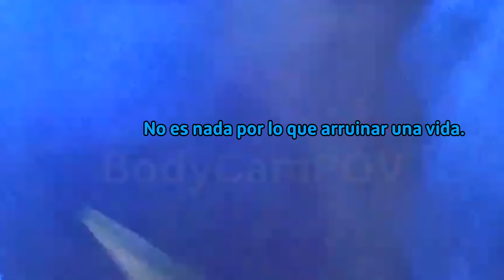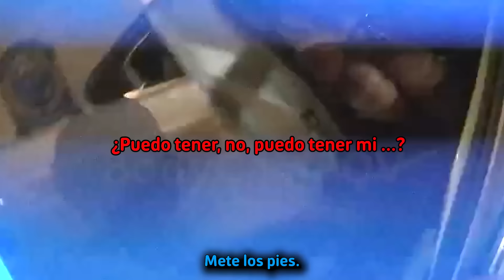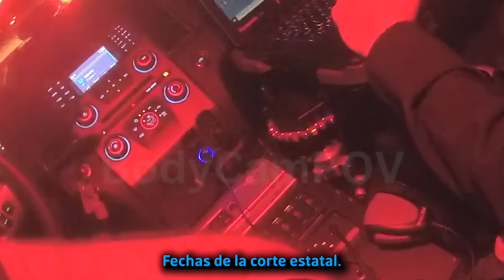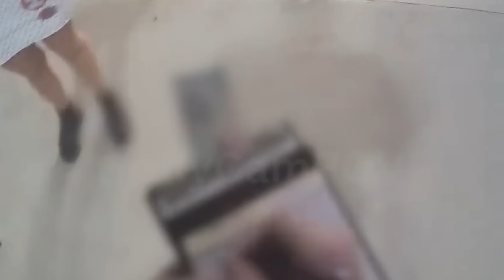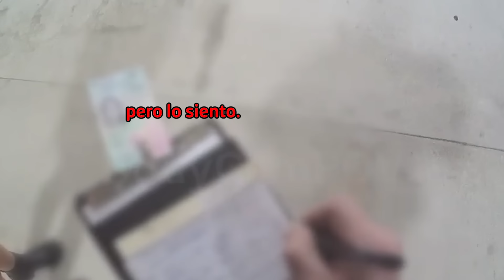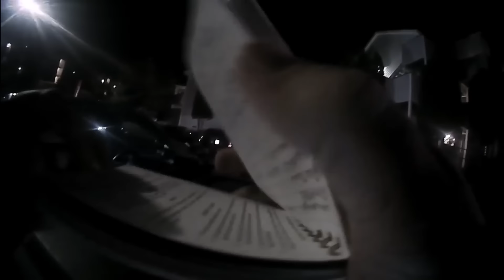Cuando Los Policías Tienen Que Arrestar A Sus Propios Hijos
Navegar por la vida puede ser difícil. A veces las expectativas nos presionan demasiado y cedemos y tomamos malas decisiones. ¡Imagínese cuánta presión estaríamos bajo si tuviéramos padres como policías! En el video de hoy, conocerás a 5 personas que cedieron bajo la presión de tener funcionarios encargados de hacer cumplir la ley como padres